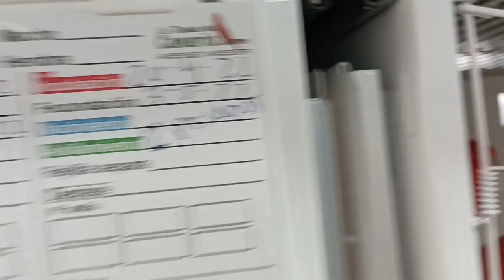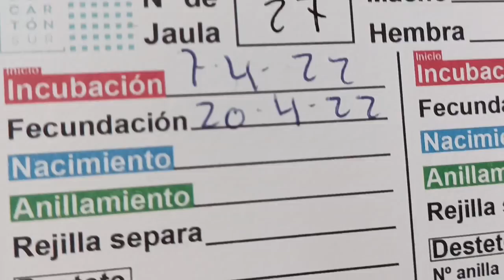LOS 4 SECRETOS PARA MULTIPLICAR TUS PICHONES EN TU AVIARIO